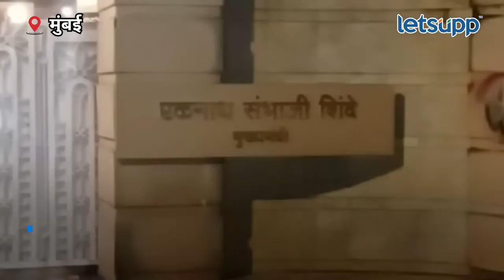CM Eknath Shinde | मुख्यमंत्री रात्रीच वर्षावर… | LetsUpp Marathi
मुख्यमंत्री एकनाथ शिंदेंनी रात्री उशीरा वर्षा बंगल्याची पाहणी केली. यावेळी त्यांनी 'फक्त पाहणी करायला आलो होतो. अजूनही काम बाकी आहे. पंधरा ते वीस दिवसांत राहायला येणार. खाते वाटपा संदर्भात उद्या सांगण्यात येईल. असं देखील त्यांनी सांगितलं.